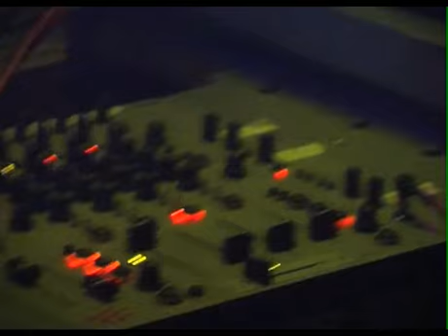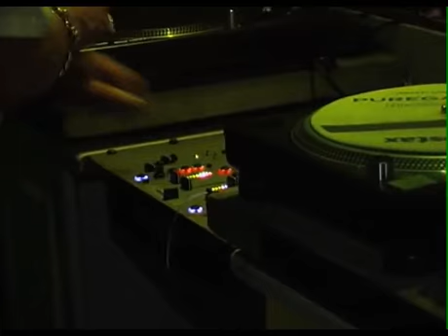15 Years of Metalheadz @ The Arches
Footage from our 15th Birthday Celebrations at The Arches featuring Goldie, Fabio, Storm, Commix, Jumping Jack Frost, John B and all the Metalheadz kru that came out to party with us.